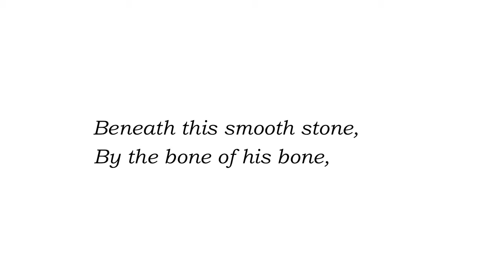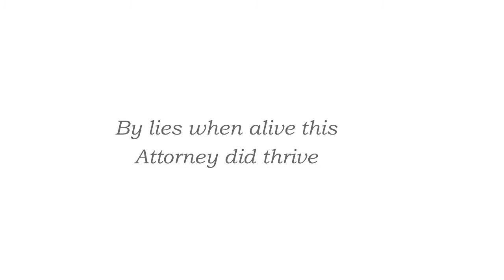Roger C. Vogel: The Devil's Songbook. 2. Of Attorneys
An irreverent, satiric song on the nature and reputation of journalists.